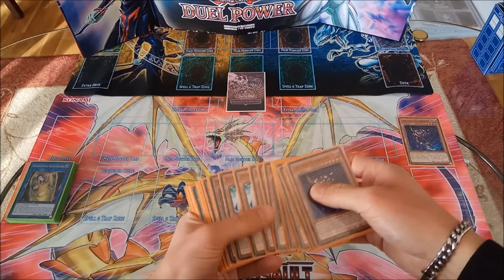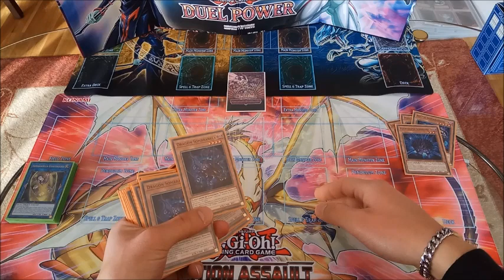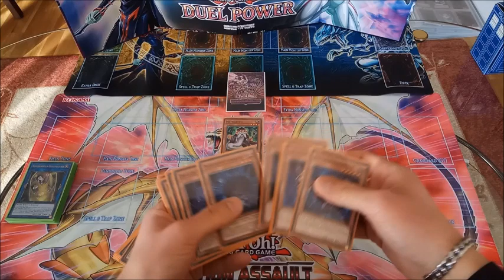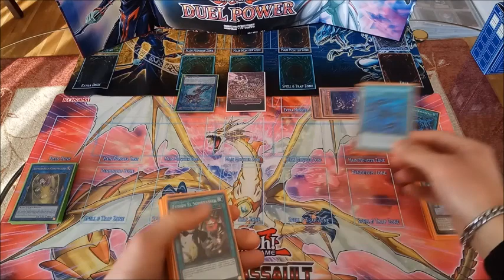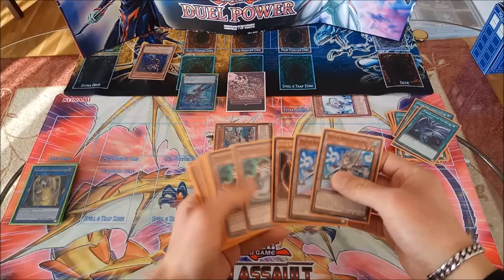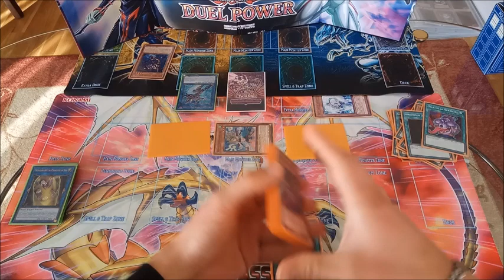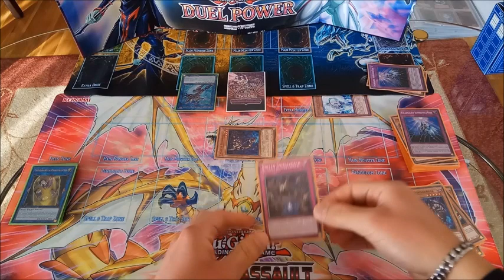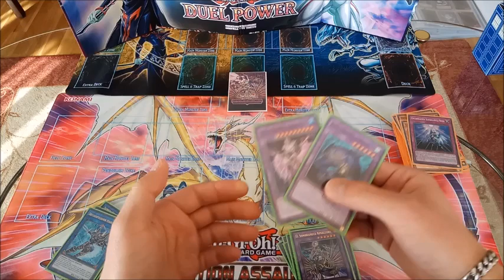¿Cómo jugar shaddoll? Combo deck profile 2020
Actualizo el Deck Shaddoll / Sombrañeca para hacerlo mas consistente.
Cualquier cambio-mejora me lo podéis dejar en los comentarios.

Al final os dejo una vista del número de cartas que lo componen.

-Podéis uniros a mi canal de Discord para hablar, comentar dudas, y jugar partidas: